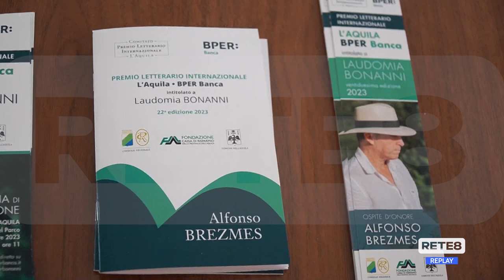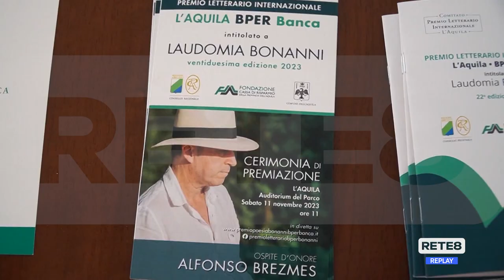Premio Laudomia Bonanni - Brezmes special guest